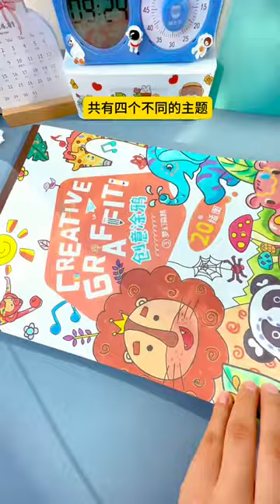The 8K large paper graffiti drawing book that children love is rich in pictures. The paper is thick